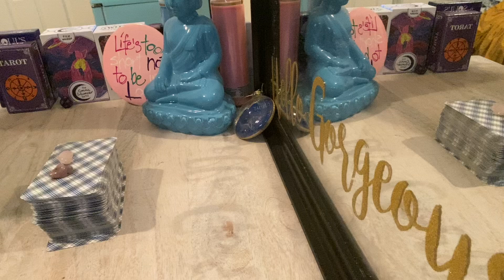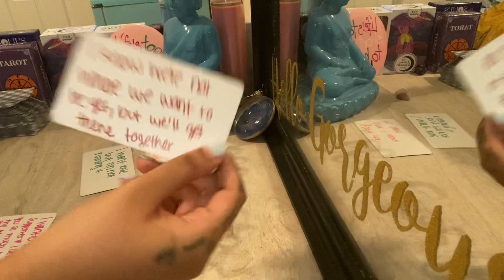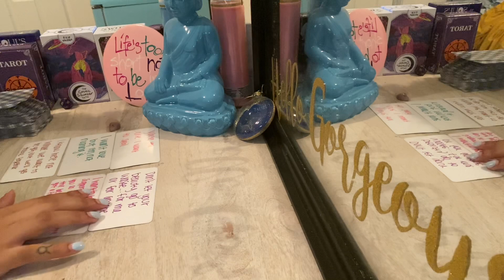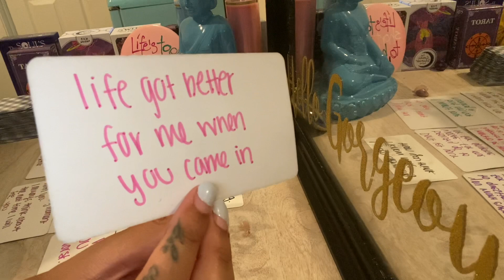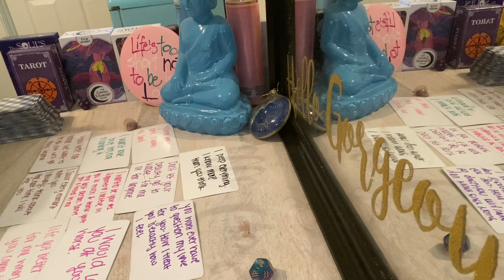Libra ♎️ This person thinks you're SO BEAUTIFUL! ❤️ They have a lot of LOVE for YOU! June 2022